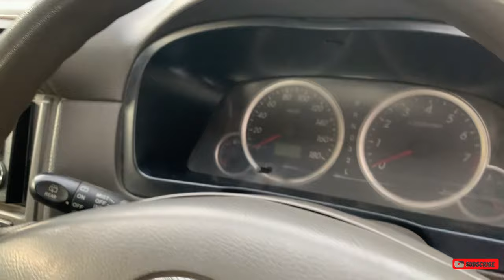Ready AVANZA G MT & AT Cash 80 Jt’anUntung Pakai Untung Jual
Ready AVANZA G MT & AT
Cash 80 Jt’anUntung Pakai Untung Jual

Bisa hubungi
Silahkan WA kami
Dedi Rosadi

Terimakasih

DEROSA TV

innova zenix
honda wrv
toyota zenix
zenix innova